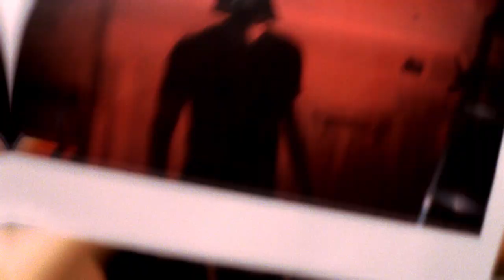My Prius (ft. A.Rob) - Tom McGovern (MUSIC VIDEO)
Hey, Patrons. You're the coolest. Thank you so much:

Colleen Kelly
Great Aunt Mavis
Janika Achenbach
Martha C
Bush
Cinemadness Podcast
Kyle Sirowy
Michael Palmer
Eliot Newton
Sami Postma
Tegan
Weston Chambers
A. Rob
Cornelia
Dusty Sanders
Graham
Nevial & Arolyn
Rebecca Loebe
Richard McNulty
Steve Kleinberg
Yamuna Meleth
Twistedflame87
Jennifer J
Jenni Matilainen